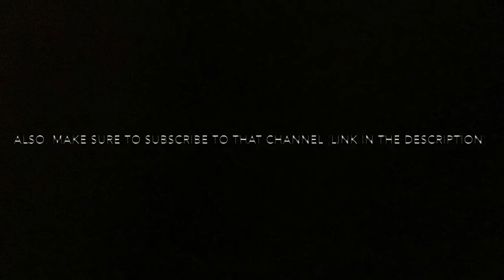Pls Subscribe To Crossover Prod. (Embiid SquaD) and watch his videos too.